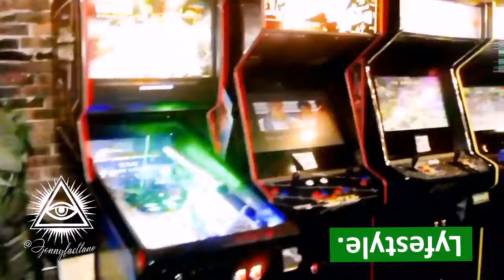Lyfestyle Blog Featuring Phresher and Manolo Rose - If You Know, You Know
NYC clothing brand, Lyfestyle throws huge party in Brooklyn arcade. Phresher and Manolo Rose came through to show love!